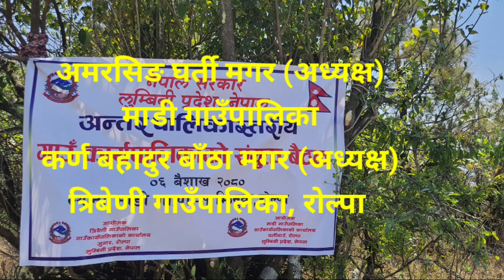माडी र त्रिबेणी पालिकाले संयुत्तरुपमा बाटो पिच गर्ने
६ बैशाख २०८० झिनुवा माडी गाउँपालिका रोल्पा